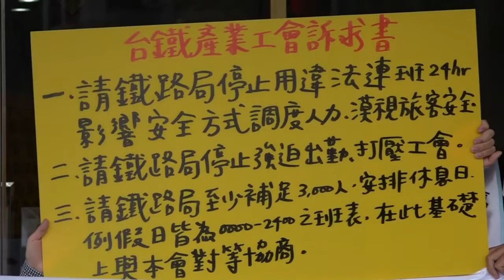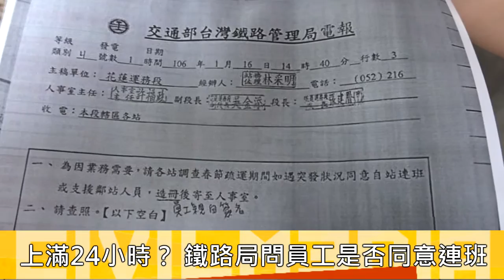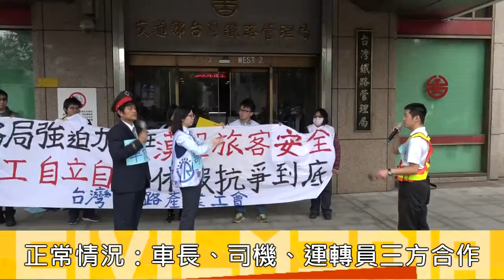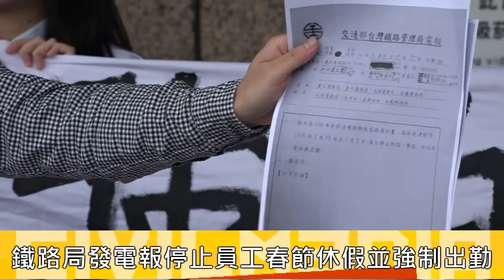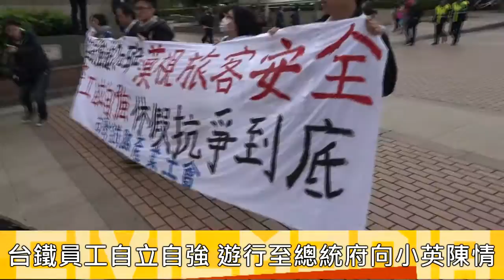2017.01.19 無懼鐵路局以曠職要脅 台鐵產業工會堅持春節休假